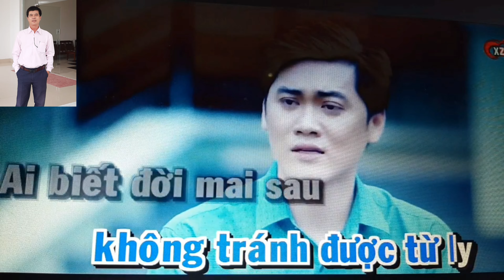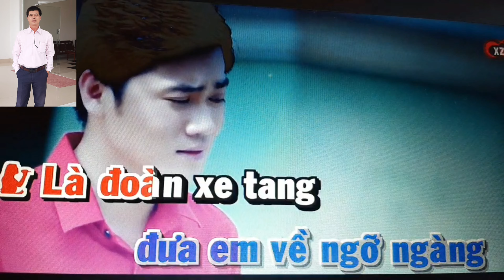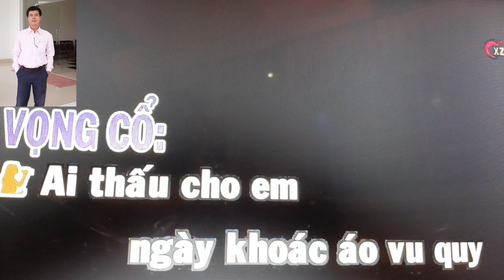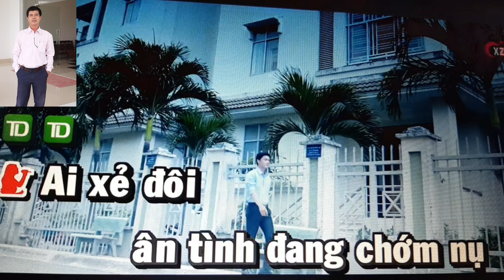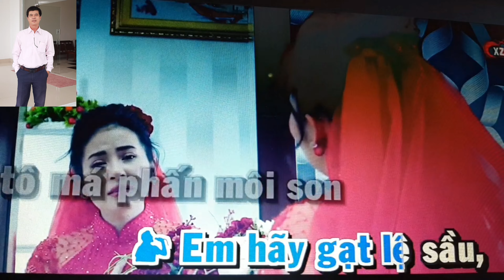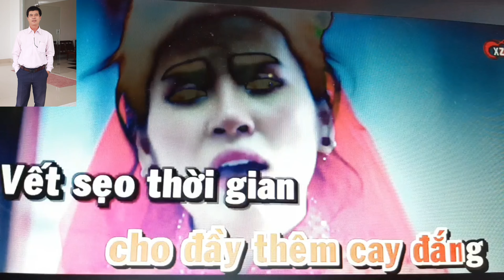Tân cổ hiện đại: XIN EM ĐỪNG KHÓC VU QUY. Song ca cùng NS Phương Cẩm Ngọc.